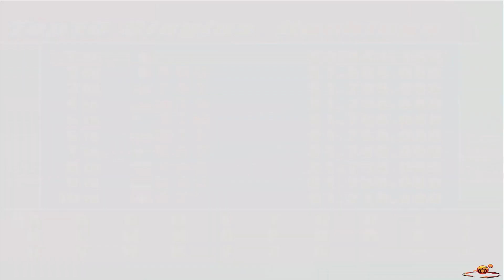🔴 Virtua Tennis | NOSTALJİ | Arcade Full Game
Geçmişten günümüze tüm oyunları eski yeni demeden, birlikte tekrardan yorumluyoruz.
Herkese iyi eğlenceler ve bol şanslar

Ayrıcalıklardan yararlanmak için aramıza katılın.